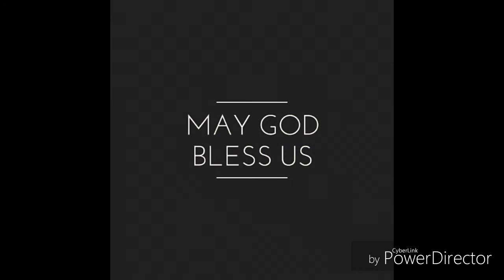how to Cook bangus sinigang sa bayabas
This food is healthy and it's easy to prepare the ingredients is easy to find anywhere else if you want to try it just watch and subscribe so that my new upload will be send it to you immediately thank you... And please follow me on facebook book